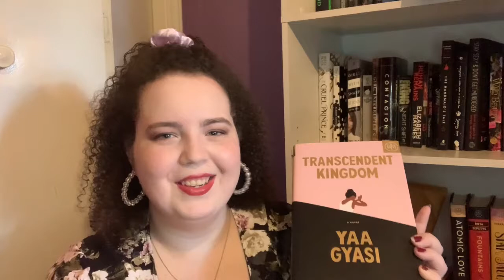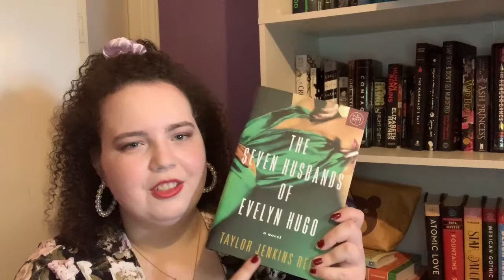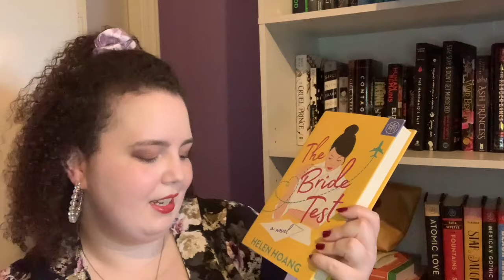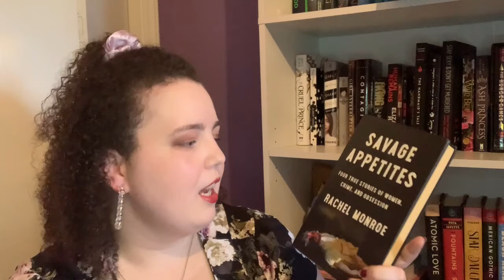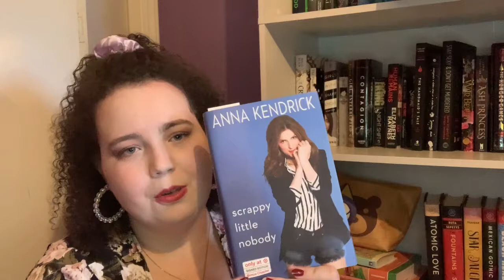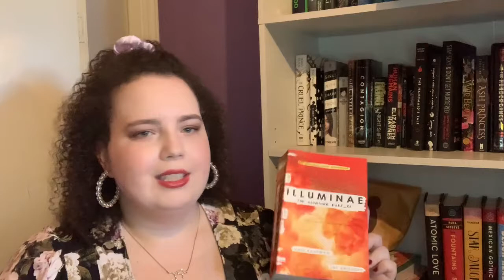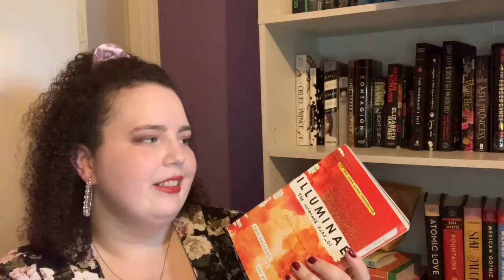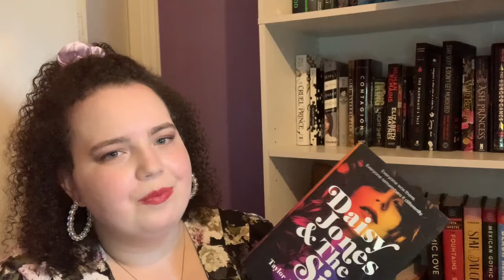SEPTEMBER BOOK HAUL ✨ with books from Ebay, Mercari and more! | Yes I am late...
Here are all the books I bought in September! Also, yes October is almost over but WHATEVER OK. Book hauls are still fun to do, no matter how late to the party I am.

Books mentioned in the video:
Transcendent Kingdom - Yaa Gyasi
The Night Swim - Megan Goldin
Seven Husbands of Evelyn Hugo - Taylor Jenkins Reid
The Bride Test - Helen Hoang
Little Fires Everywhere - Celeste Ng
Savage Appetites - Rachel Monroe
Scrappy Little Nobody - Anna Kendrick
Long Way Down - Jason Reynolds
Illuminae - Amie Kaufman and Jay Kristoff
Daisy Jones & the Six - Taylor Jenkins Reid